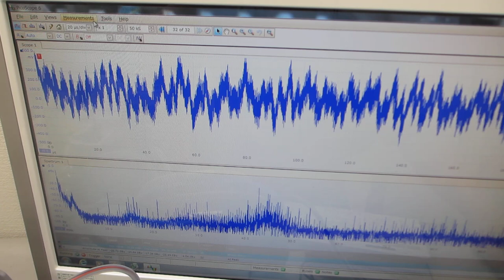超音波洗浄器（42kHz 26W)と超音波発振システム（25MHz 2ch 200MSa/s）（超音波システム研究所）